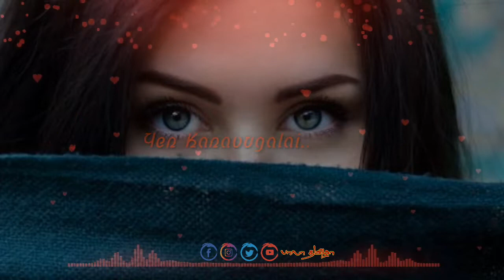💞💗💑Nice loveable💑 💗tamil poet 💗 whatsapp 💯status for all 💗true lovers 💑by bala tamila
By
       பாலா தமிழா